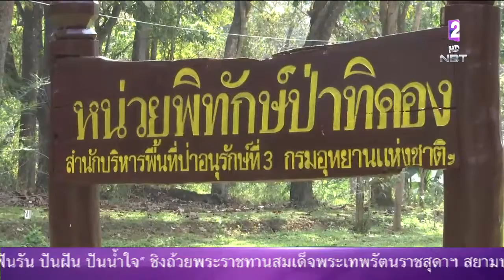รองผบ.ตร. ยืนยันไม่ได้ดำเนินคดีกับ'นายวิเชียร'หัวหน้าเขตรักษาพันธุ์สัตว์ป่าทุ่งใหญ่นเรศวรด้านตะวันตก